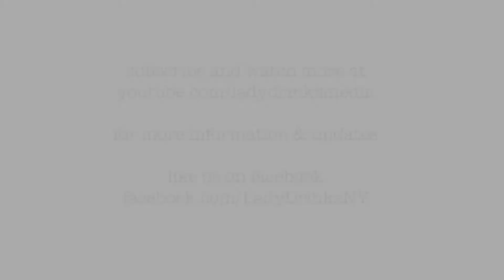Janice: Where to meet men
Hosted by Joya Dass

Made possible by: Henri Bendel, One Taste (Orgasmic Meditation), The Healthy Vixen, MUA, Anand (Medical Spa), ViSalus (Body by Vi), Superior Fragrances Inc., Avenue Media & Creative, and Twin Tomato Creative.

By popular demand, we have created this extension of the LadyDrinksNY brand. We invite our LadyDrinks community to the SPEAK UP Panel Discussion series, sponsored and hosted by Henri Bendel.

Featuring:
Janis Spindel, NY Matchmaker
Ayesha Hakki, Publisher, Bibi Magazine
Lidia Bonilla, Founder, Mua Life
Alison Ogden, The Healthy Vixen

For Updates and More Info, like us